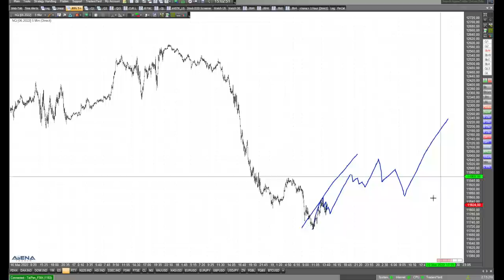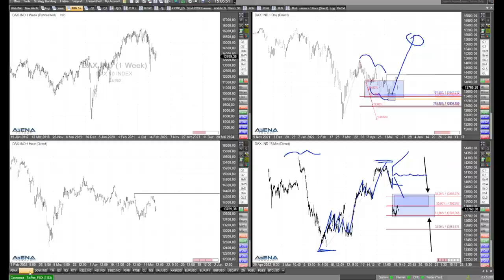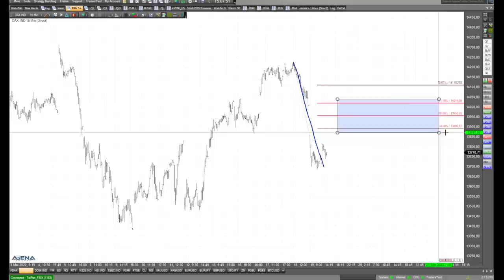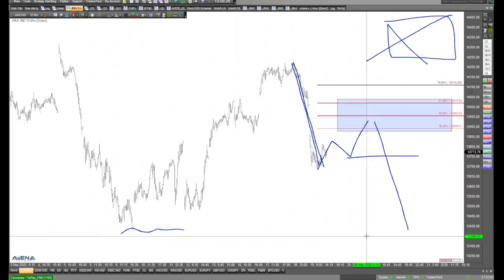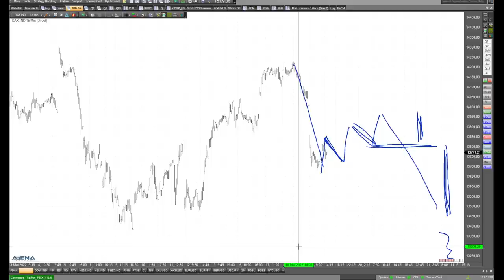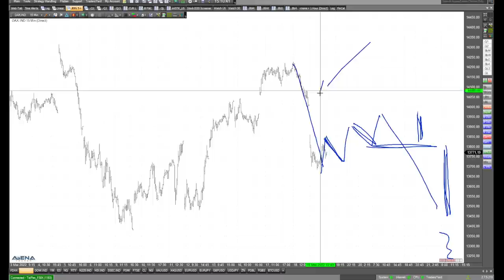Nasdaq-Absturz - jetzt wird es spannend - Chartanalyse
Im Nasdaq sehen wir seit gestern früh einen kräftigen Absturz. Jetzt wird es spannend - wie geht es weiter? Im Video sehen Sie meine aktuelle Chartanalyse.